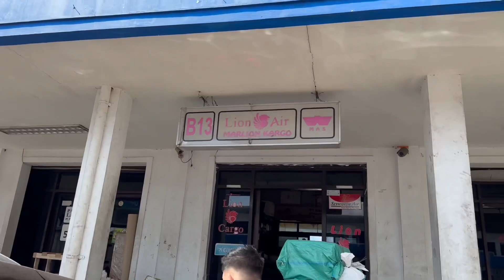special delivery by me, for our vvip costumer 😍🐶